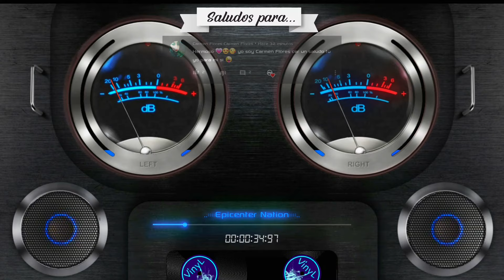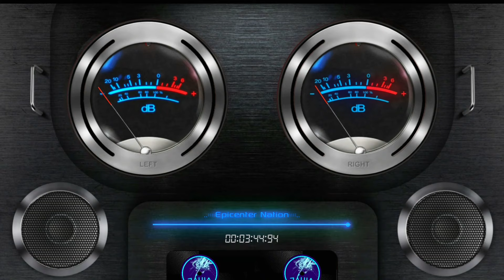DJ Mouse - Sixteen Guitar (feat. Manuel Palafox) (Musica Tribal) [BASS BOOSTED]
❤Que sea de tu agrado el video ❤
💬Comenta, Regalame un Like y Comparte💬

[Estamos De Nuevo Activos En Instagram]